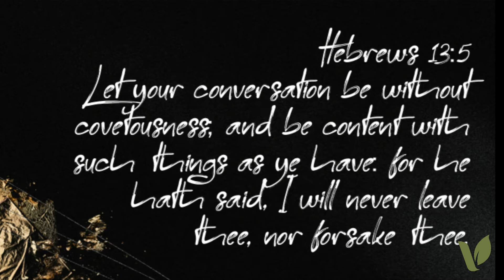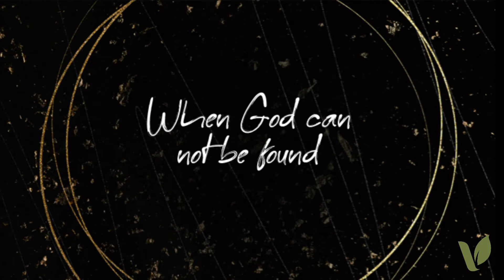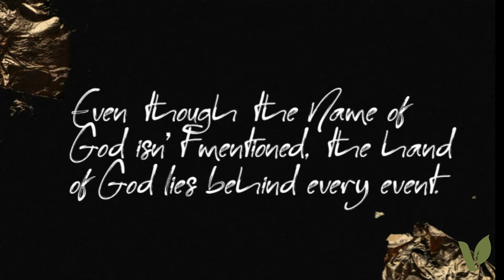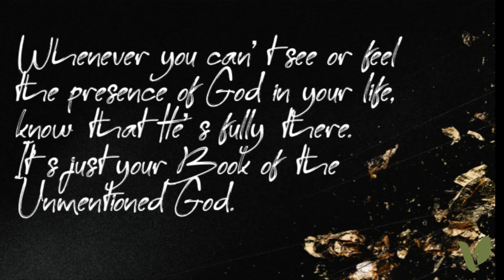When God Cannot Be Found // Pastor Tom Durrance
A Worship Experience at TrueVine.